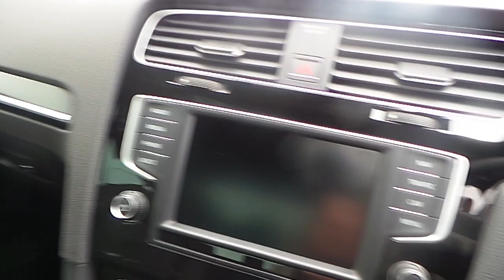2016 VW Golf R 300. 5 dr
Here is a video of our . Please contact SALESMAN NAME to arrange a test drive today. McAllister Volkswagen 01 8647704 infovwairside.com